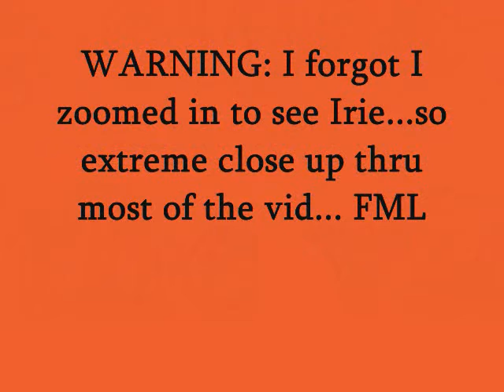EXTREME CLOSE UP! DAY 84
THAT'S IT THAT'S ALL LOL